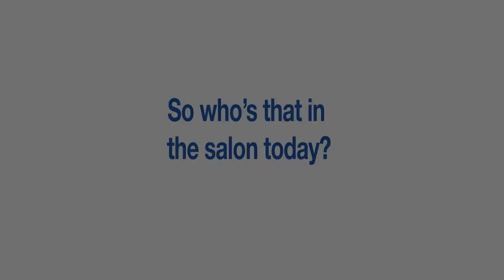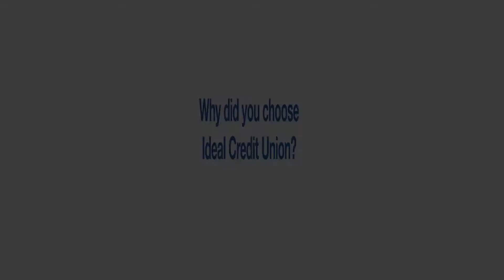Abby's Credit Union Story | Ideal Credit Union